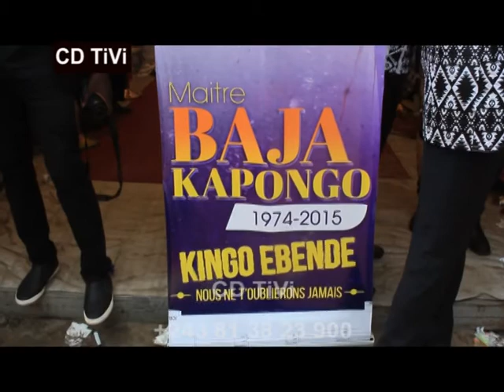JB MPIANA A LELI BAJA NA BCBG MOBIMBA NA COMMUNE YA BANDAL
Celle ci est une emission congolaise  "Gratuit,'' qui parle de; JB MPIANA A LELI BAJA NA BCBG MOBIMBA NA COMMUNE YA BANDAL

Nous nous engageons à vous apporter les emissions congolaises dans leur ensembles

Nous promettons de vous apporter les emissions congolaises  les plus intéressantes produites depuis la République Démocratique du Congo dans leur ensembles.
Ces emissions sont les meilleures et les plus sollicitées actuellement. Elles sont  offertes gratuitement par  CD TiVi aux amoureux et passionnes des emissions congolaises que vous êtes.

Merci pour votre souscription aux meilleures vidéos des emissions congolaises

Couvert par AFOREVO. Offert par cdtivi.